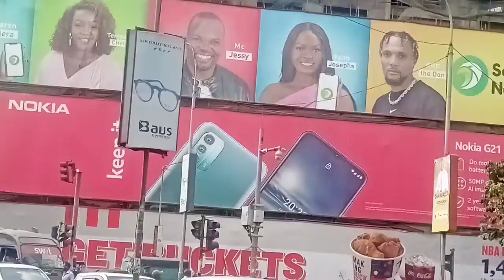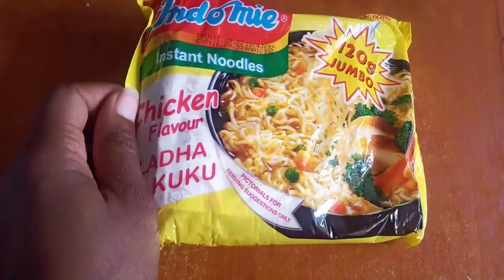VLOG:_ Weekend with Me/Date/Cooking/Church/One bedroom house tour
Hi,
I am a real estate Agent in Nairobi and its Environment
Current Projects Am selling
1.Appartments in Kilimani
   which consists of 1,2 and 3 Bedroom Appartments
     we have intsalmments and flexible payments plan upto 2 years

2. 1 acre land for sale in Nanyuki
  Its in a gated community with shared amenities next to Tarmac
Ideal for building resorts or country homes

3. Appartments for sale in Kinoo Nairobi
consists of 1 and 2 Bedroom
prices starts from 3.99 M
With flexible payments plan available